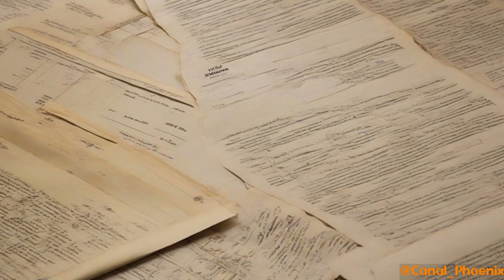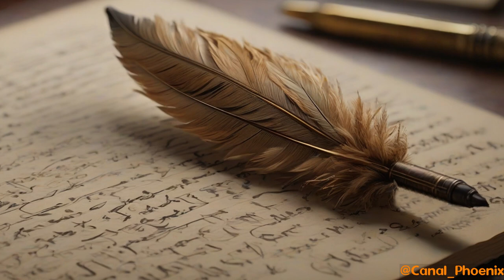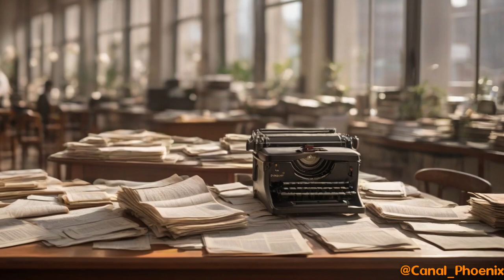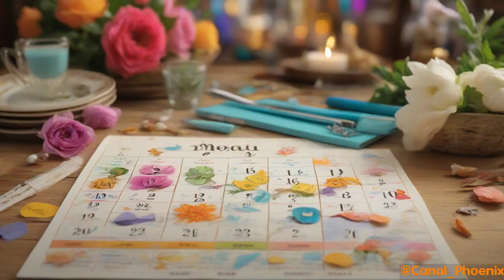Argentina (PORTUGUÊS)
🌎 Descubra a Rica Cultura da Argentina! 🇦🇷

Neste vídeo, exploramos a diversidade e a riqueza cultural da Argentina, um país repleto de tradições fascinantes e belezas naturais. Desde o vibrante tango e o famoso futebol até as delícias da culinária argentina, como o asado e o mate, você vai conhecer tudo que faz da Argentina um destino imperdível!

✨ O que você vai encontrar neste vídeo:
- A influência da cultura europeia e indígena
- As principais cidades, como Buenos Aires e Córdoba
- Festivais e celebrações típicas
- A natureza exuberante, incluindo a Amazônia e as Pampas
- A arte, música e literatura que moldam a identidade argentina

Assista agora e embarque nessa viagem cultural! 🎥✨